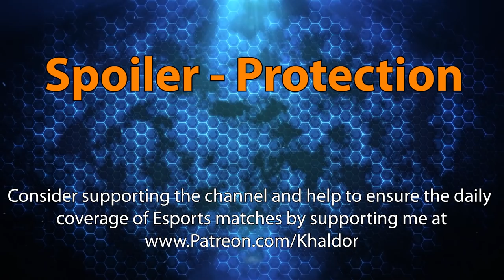Grand Final: WAH vs. ASH - X-Cup Winter Q3 - Heroes of the Storm Tournament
Our Mr. X has been a player and fan of the game since the first Alpha and is now supporting the competitive scene to help fill the void that Blizzard left as they killed off HGC!